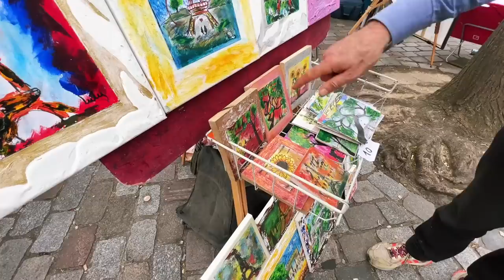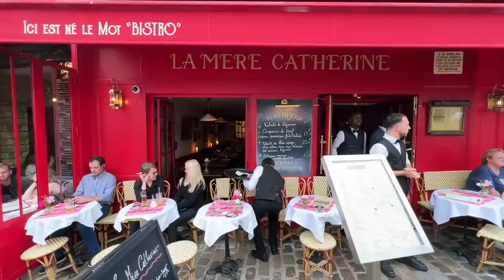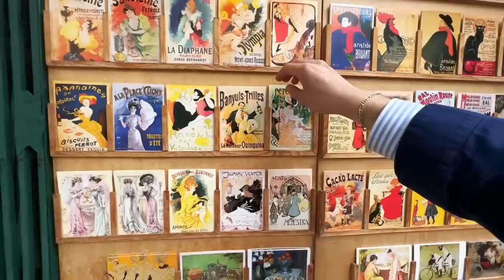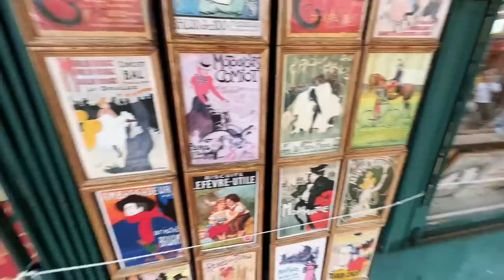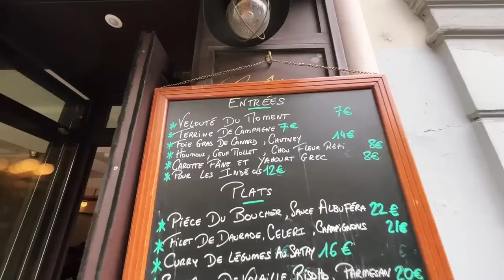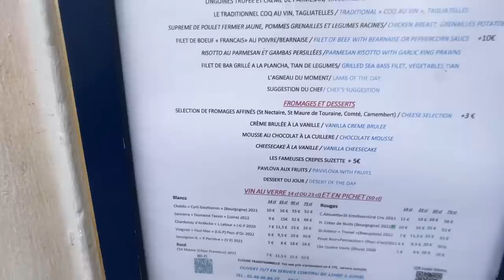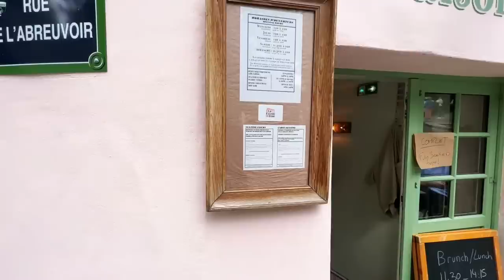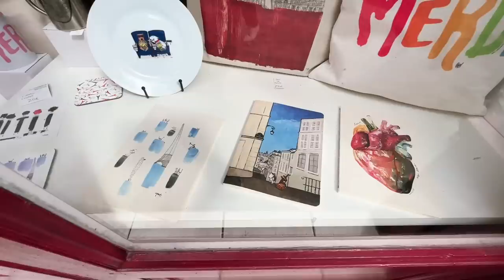Exploring Montmartre in Paris and Real-Life Location of John Wick 4 (May 6th 2023)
Let’s explore the beauty of Paris, France!

✈️ Traveling soon?
(a percentage of your bookings goes directly to improving Urbanist)

Live Streams:
iPhone 13 Pro Max
DJI OSMO Mobile 5 (gimbal)

Big Camera:
Panasonic GH5II
12-35mm lens